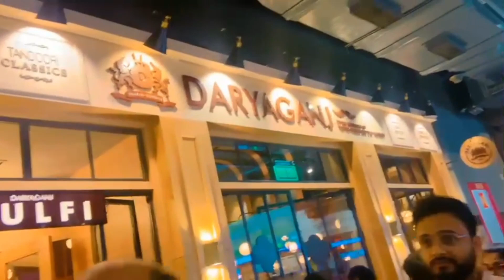Canada ki flight ✈️ kis time ki hai😍 || ❤️family ke sath kara dinner🍲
i hope you guys like this video please support my YouTube channel and do not forget to share with your friends and family members do like share n subscribe to my channel ❤️ and comment below 👇
Musician: @iksonmusic
in delhi,jama masjid sunday patri market delhi,cheapest book market in delhi,cheapest books market in delhi,delhi 6